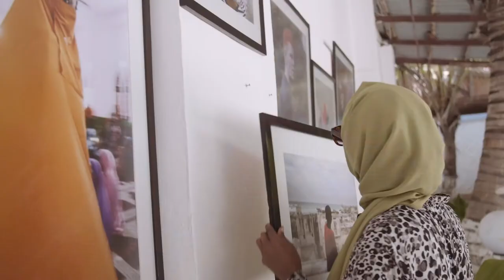Somali Arts Foundation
The Somali Arts Foundation (SAF) is the first contemporary art institution in Somalia. SAF seeks to promote and create conducive environments for the creative industries to flourish in Somalia, while leveraging the arts to ignite critical discourses around ideas on identity, memory, loss, healing and what it means to be a “Soomaali” person in the 21st Century. --